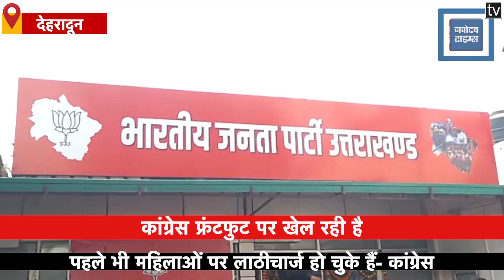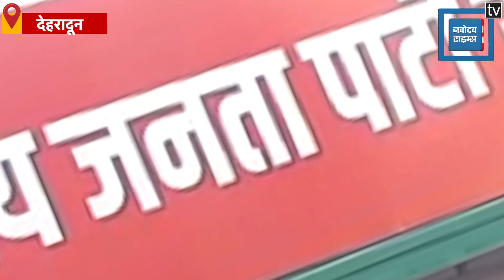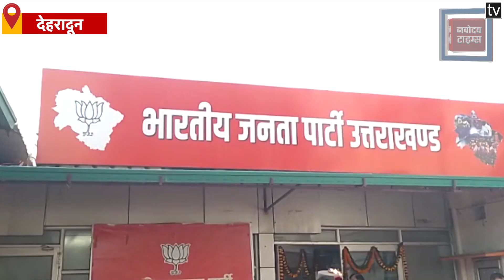पूर्व मुख्यमंत्री त्रिवेंद्र सिंह रावत ने मांगी माफी, कांग्रेस बोली-पहले भी ऐसा हो चुका है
उत्तराखंड के पूर्व मुख्यमंत्री और भाजपा के वरिष्ठ नेता त्रिवेंद्र सिंह रावत ने अपनी ही पार्टी की सरकार की मुश्किलें बढ़ा दी है... कभी देव भूमि के मुखिया रहे त्रिवेंद्र सिंह रावत अब सार्वजनिक मंच पर लोगों से माफी मांगते नजर आ रहे हैं... बता दें कि त्रिवेंद्र सिंह रावत ने देहरादून में बेरोजगार युवाओं पर हुए लाठीचार्ज की घटना को लेकर जनता से सार्वजनिक माफी मांगी है... त्रिवेंद्र ने कहा कि वो राज्य के पूर्व मुख्यमंत्री और जिम्मेदार नागरिक होने के नाते लाठीचार्ज की घटना के लिए युवाओं से माफी मांगते हैं... त्रिवेंद्र सिंह रावत ने कहा कि यह नहीं होना चाहिएथा। उन्होंने कहा कि मैं पूर्व मुख्यमंत्री और जिम्मेदार नागरिक होने के नाते माफी मांगता हूं... यदि युवाओं से थोड़ी गलती हुई भी थी तो उसे अनदेखा किया जा सकता था। लेकिन लाठीचार्ज नहीं किया जाना चाहिए था...